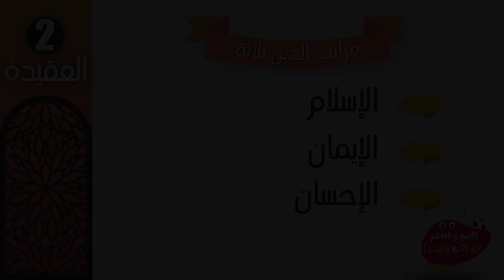86/02 🇸🇦 مراتب الدين ثلاثة.